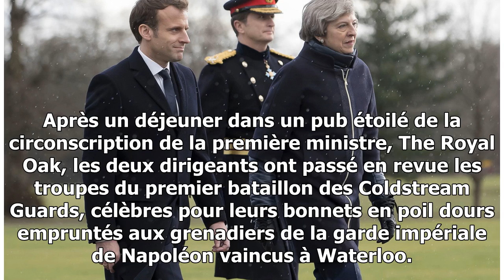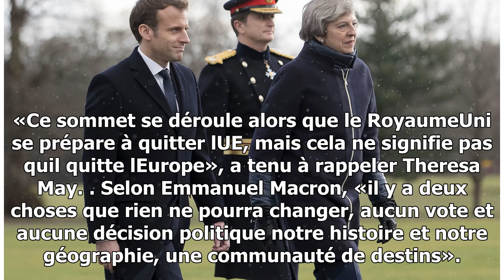Calais : londres augmentera de 50 millions d'euros sa contribution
Lors dun sommet bilatéral à Sandhurst, près de Londres, Emmanuel Macron a obtenu laide financière de Theresa May pour sécuriser la frontière, en échange de son maintien sur le sol ...